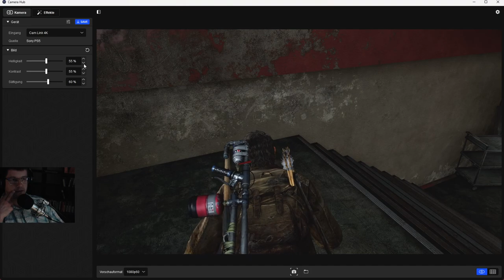The Last of Us Part I Stream 19/27